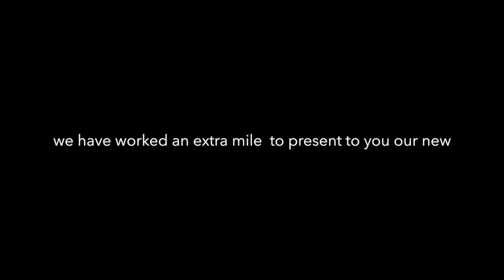Khaimat Al Khaleej at The Gulf Hotel Bahrain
We have worked an extra mile this year and we are proud to present, our Khaimat Al Khaleej, the ideal place for your Iftar’s and Ghabgha’s! Here’s a preview of what’s to come and see what our other associates had to say.